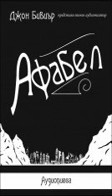Афабел - алегория за вечността от Джон Бивиър (1 част)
Замисляме ли се за това как живеем живота си, на какво даваме времето и вниманието си, силите и ресурсите си? Решенията, които вземаме днес ще определят бъдещето ни не просто за утре, а за вечността.